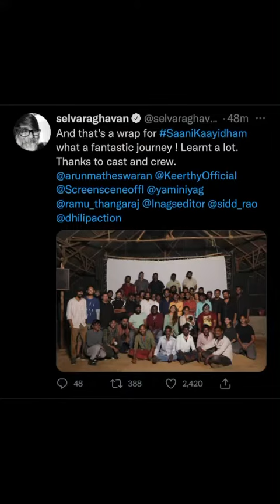ShortUp SELVARAGHAVAN starts Dubbing for 😍😍🔥🔥 | Mr Earphones